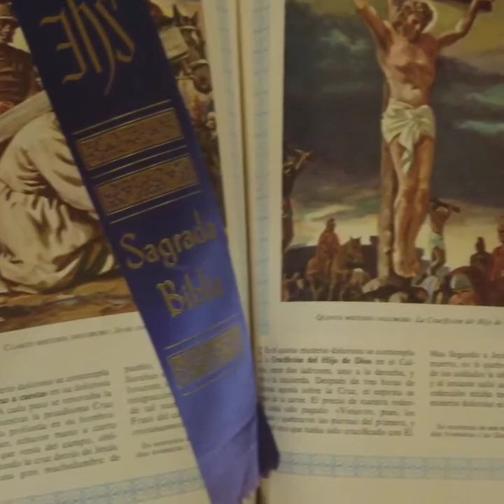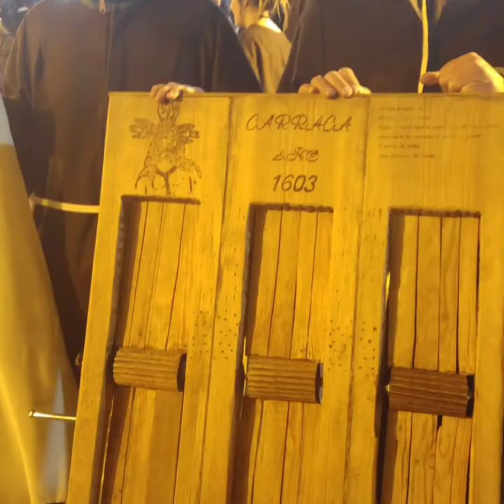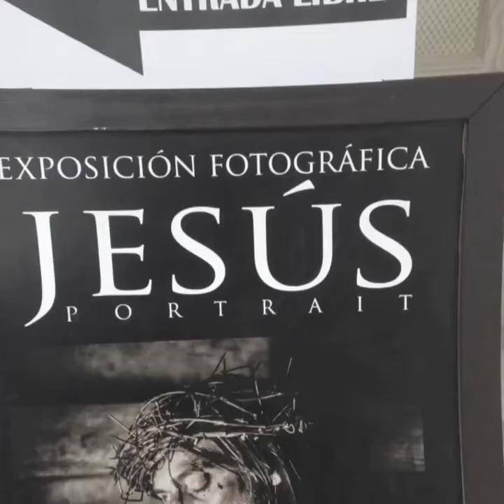Quintanar de la Orden y su Semana Santa de Interés Turístico Regional en busca del título Nacional